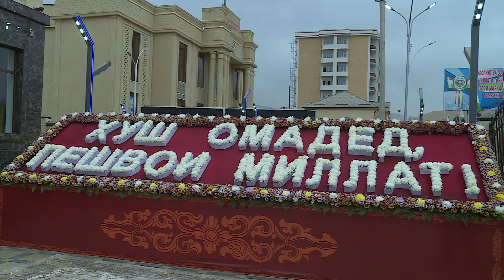Введение в эксплуатацию производственного предприятия "Пойафзоли Кангурт" в районе Темурмалик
21 октября Основатель мира и национального единства – Лидер нации, Президент Республики Таджикистан уважаемый Эмомали Рахмон в продолжение рабочей поездки в село Кангурт района Темурмалик ввел в эксплуатацию производственное предприятие «Пойафзоли Кангурт».

Это предприятие было создано Обществом с ограниченной ответственностью «Чарм» в рамках четвертой стратегической цели – ускоренной индустриализации страны.

Площадь трехэтажного здания составляет 786 квадратных метров.

Следует отметить, что производственное предприятие «Пойафзоли Кангурт» было построено на основании последовательных поручений Президента страны уважаемого Эмомали Рахмона по возведению отечественных предприятий и созданию новых рабочих мест, особенно в сельской местности страны.

На 1-м этаже здания находится швейный цех, который оснащен 30-ю швейными машинами и другими приборами и оборудованием для пошива мужской и женской одежды, военной формы.

Лидеру нации Эмомали Рахмону было сообщено, что с вводом в эксплуатацию швейного цеха 40 местных женщин и девушек обеспечены постоянной работой и достойной заработной платой.

С целью повышения качества пошива ответственные лица привлекли специалистов из столицы. Некоторые из рабочих, которые являются жителями Кангурта и окрестных сел, до этого работали в своих домах. Теперь, когда создано производственное предприятие «Пойафзоли Кангурт», местные умелицы продолжат работать в лучших условиях.

Было сообщено, что за год в швейном цехе будет пошито до 27 тысяч единиц женской и мужской одежды, военной формы.

На 2-м этаже здания организовано производство обуви. Цех в основном производит кожаную обувь, которая пользуется большим спросом на внутреннем и внешнем рынках. В зависимости от спроса персонал также предлагает обувь для подростков, взрослых и военнослужащих.

Производственная мощность цеха составляет от 300 до 500 пар обуви в сутки. Руководство планирует в будущем увеличить производство в этой сфере.

Всего на новом объекте в селе Кангурт района Темурмалик около 100 местных жителей обеспечены постоянной работой и хорошей заработной платой.

На третьем этаже здания находится современная гостиница. В ней есть современные номера с кроватями, подсобные помещения и другие.

Также на территории объекта построен выставочный зал производственного предприятия «Пойафзоли Кангурт», где будут представлены образцы продукции предприятия.

В другой части предприятия построят магазин, и будет продаваться продукция предприятия «Пойафзоли Кангурт».

Продукция качественная и конкурентоспособная, часть её предназначена для экспорта.

Во время ознакомления с деятельностью предприятия Лидер нации уважаемый Эмомали Рахмон уделил особое внимание продукции его цехов и дал конкретные поручения ответственным лицам увеличить объемы производства и тем самым способствовать достижению четвертой национальной цели – ускоренной индустриализации страны.

facebooktwitter